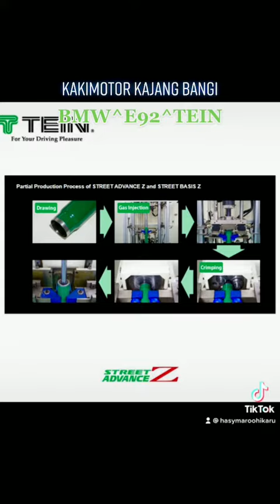Bmw E92 Installed